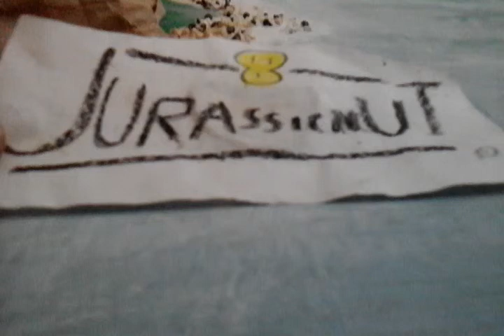Jurassic Nut | Episode 14 | The Island Series | Episode 3 “S.O.S.”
Will Tony and Dude be rescued?!?!?

©️Daniel Movies 2016
©️Daniel Movies 2019